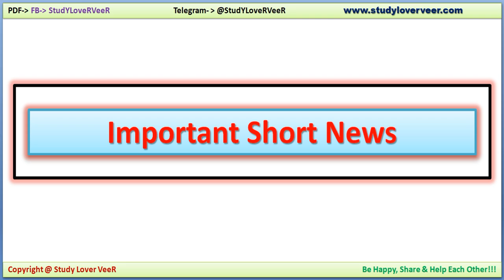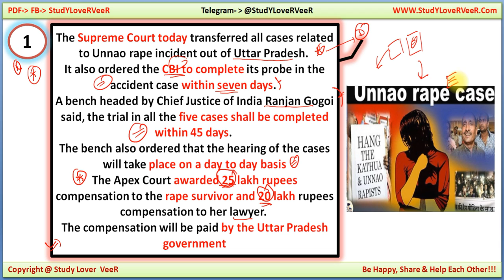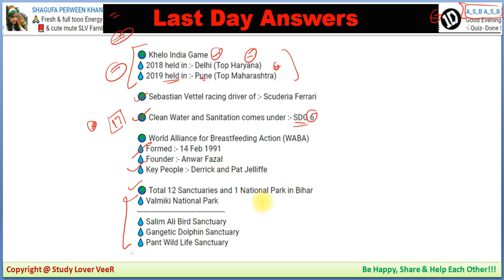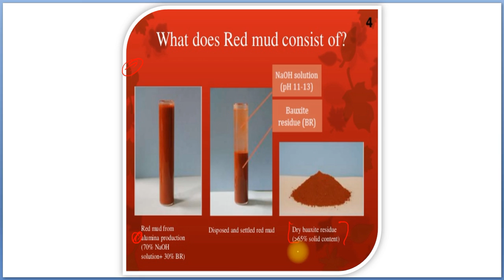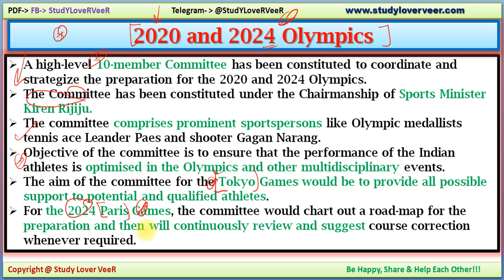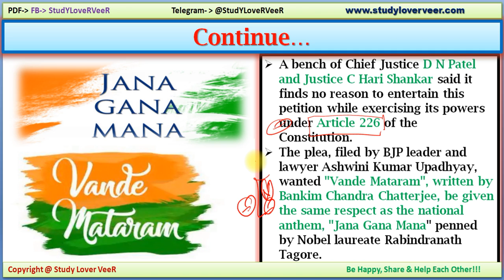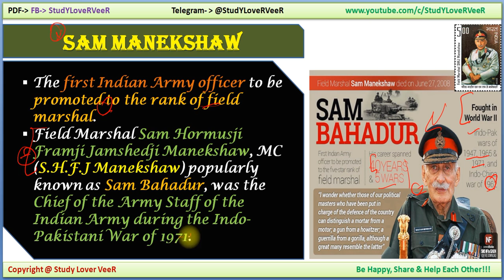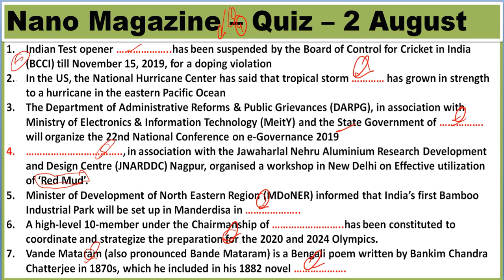2 August 2019 PIB News, The Hindu, Indian Express - Current Affairs in Hindi, Nano Magazine by VeeR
Thank YoU. VeeR

1 August 2019 PIB News, The Hindu, Indian Express - Current Affairs in Hindi, Nano Magazine by VeeR